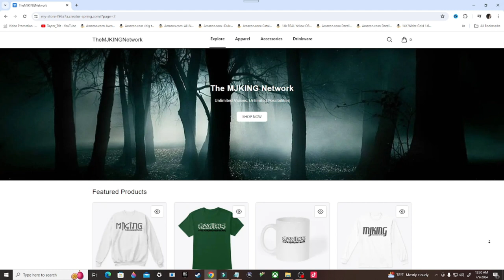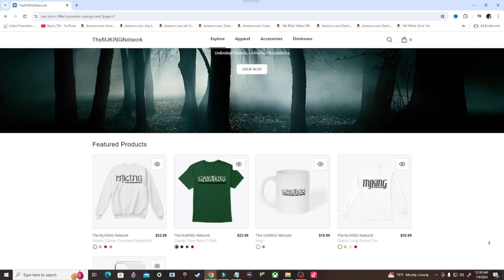Destiny Gameplay Walkthrough, Part 7: REGICIDE (Xbox Series/S)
Destiny is an online-only multiplayer first-person shooter video game series developed by Bungie and previously published by Activision. The series is now self-published by Bungie after the conclusion of their partnership with Activision in 2019. Destiny marked Bungie's first new console franchise since the Halo series. Set in a "mythic science fiction" world, the series features a multiplayer "shared-world" environment with elements of role-playing games. Activities are divided among player versus environment (PvE) and player versus player (PvP) game types. In addition to normal story missions, PvE features three-player "strikes" and dungeons and six-player raids. A free roam patrol mode is also available for each destination which feature public events. PvP features objective-based modes, as well as traditional deathmatch game modes.

Stay Updated!